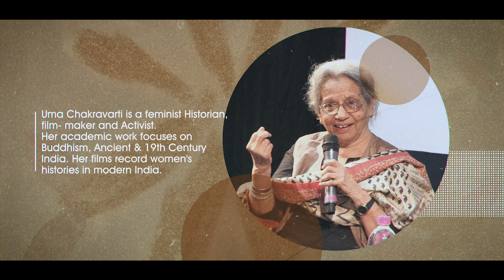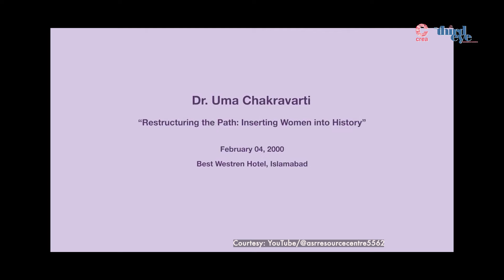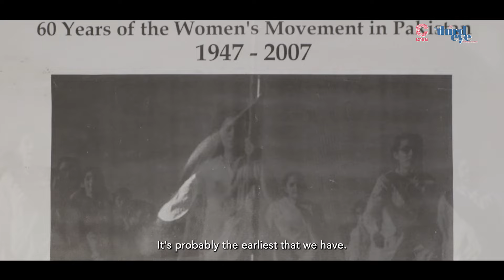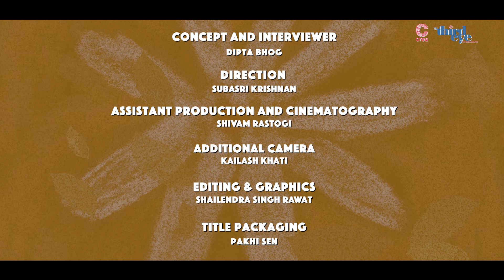Borderlines: Feminist Journeys across South Asia | Uma Chakravarti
Borderlines is a seven-part video series documenting how feminists work, intervene and connect the dots across the region to create knowledge in South Asia.
Uma Chakravarti is a feminist Historian, film-maker and Activist. Her academic work focuses on Buddhism, Ancient & 19th Century India. Her films record women's histories in modern India.